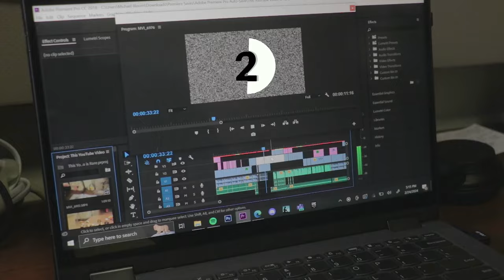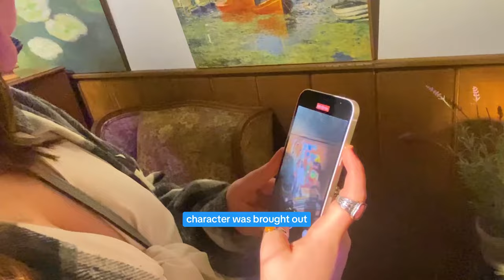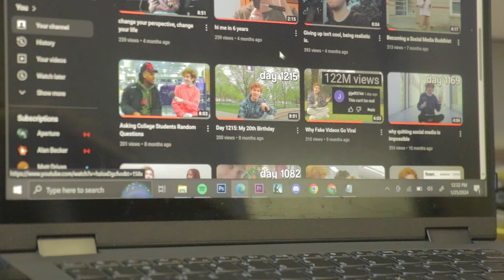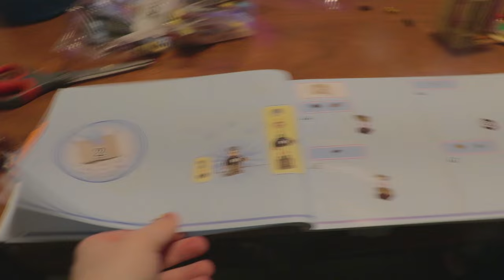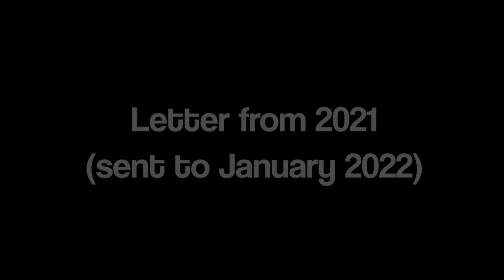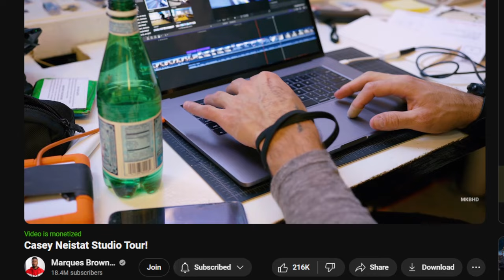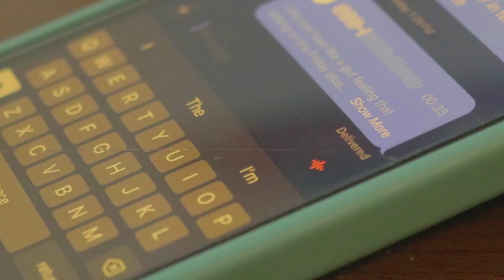i opened time capsules from the past...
I've been filming every day of my life since January 2020, welcome.